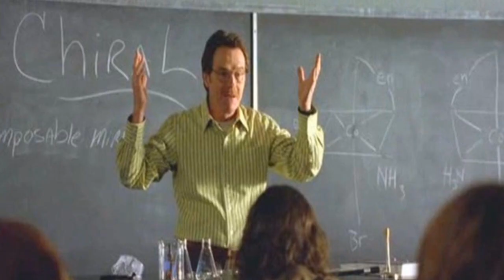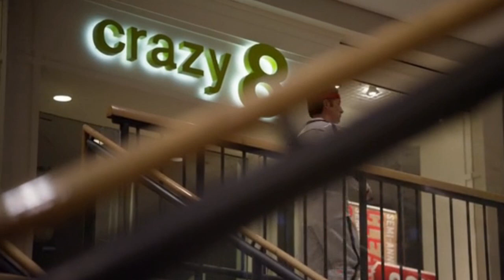Better Call Saul is Boring Compared to Breaking Bad but Still Good - a Review by Nitpicking Nerd